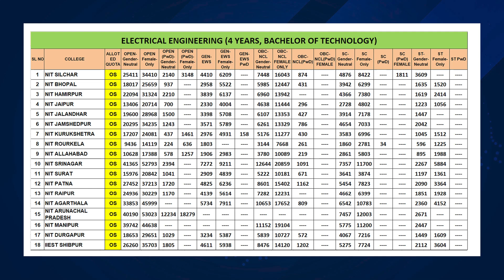NIT LAST RANK DETAILS 2020 | Electrical Engineering | Part 4